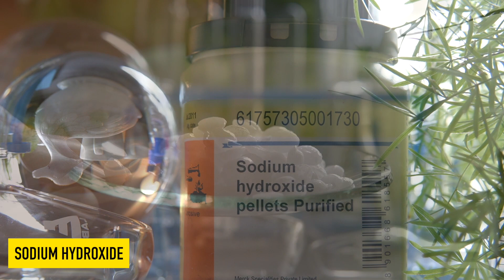Does Sodium hydroxide (NaOH) and Iron (III) nitrate (Fe(NO3)3) form a precipitate?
Does NaOH and Fe(NO3)3 form a precipitate?
FFe(NO3)3 + 3NaOH → Fe(OH)3↓ + 3NaNO3
Does Fe(NO3)3 react with NaOH?
What is the reaction between fe3+ and NaOH?
What is the product of Fe(NO3)3 and NaOH?